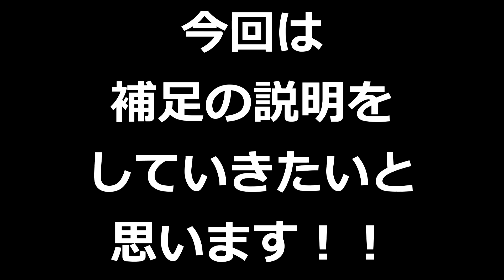[4/4] 簡単に始められるレコードライフ！スピーカー内蔵のレコードプレーヤーIONの「MAX LP」をご紹介！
【動画の構成】

今回は「MAX LP」についてご紹介いたします！

以前にもご紹介させて頂きましたArchive LPの進化版となっております。
簡単にレコードライフを始めることが出来るとってもお得なレコードプレーヤーなのです。

ほかの付属機能なども十分に備わっており、レコードだけではなく音楽そのものを存分に楽しむことが出来ます！

是非これからの温かい季節、また新生活の新しいインテリアとして、そしてプレゼントとしてご検討して見てはいかがでしょうか！？